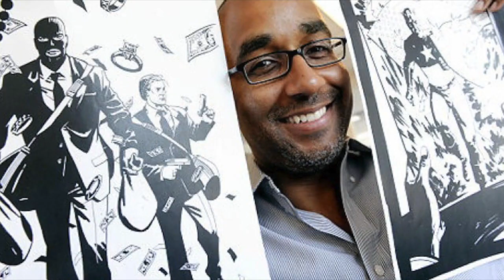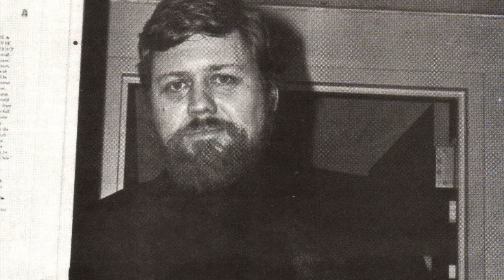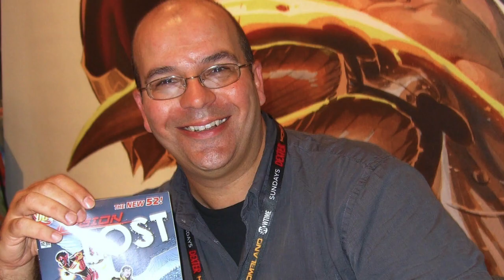SMASH! Guía de personajes de Deadpool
Ahora que se presentó el primer trailer de la esperada adaptación al cine de Deadpool, aparecieron algunos personajes que podrán ser no del reconocimiento popular para el público, es por ello que les presentamos una guía sobre todo lo que deben saber de los héroes y villanos que acompañarán a Deadpool en esta su primer película.